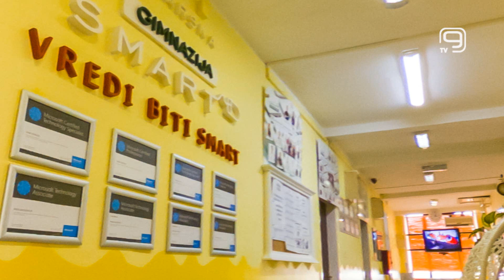TV KANAL 9, NOVI SAD: ČESTITKE GIMNAZIJALCIMA "SMARTA"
Gimnazijalcima "Smarta" pobedu u Parizu, na takmičenju za najbolju preduzetničku eko ideju, čestitala je danas članica Gradskog veća za obrazovanje Dina Vučinić.